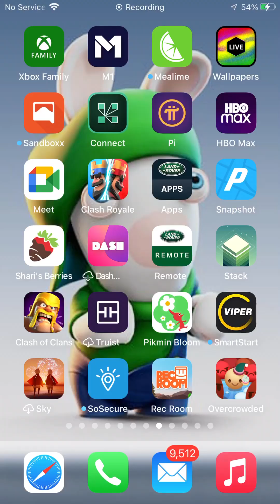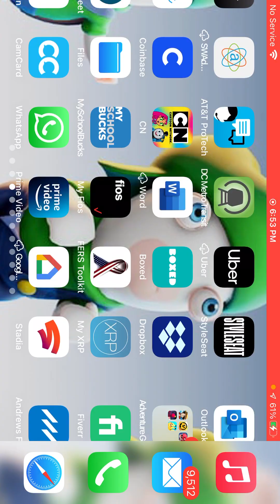Among us me not being imposter😤